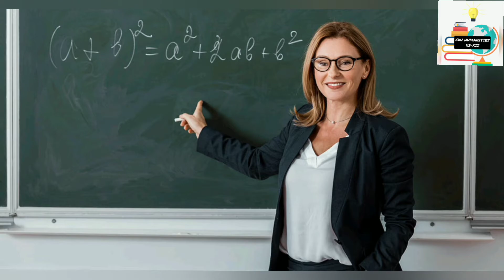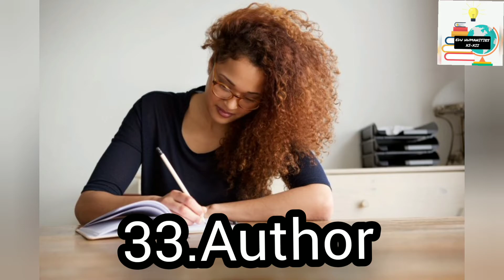Top 50 career options in arts / humanities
Top 50 career options in arts